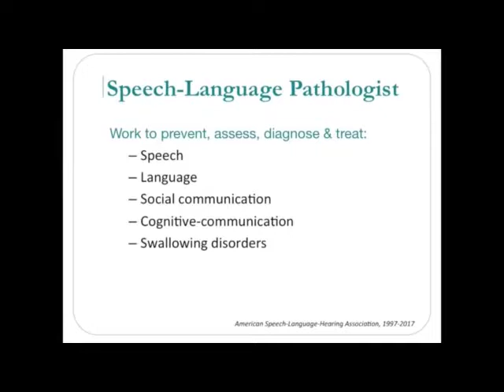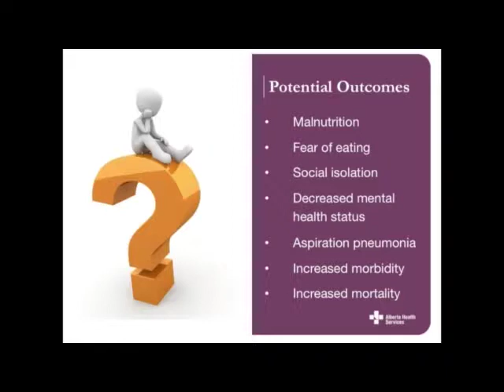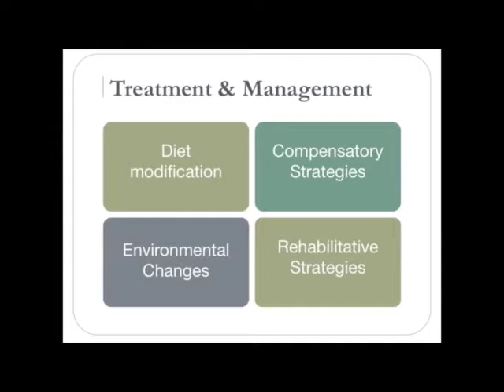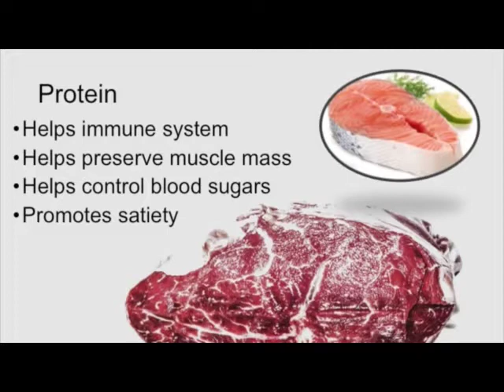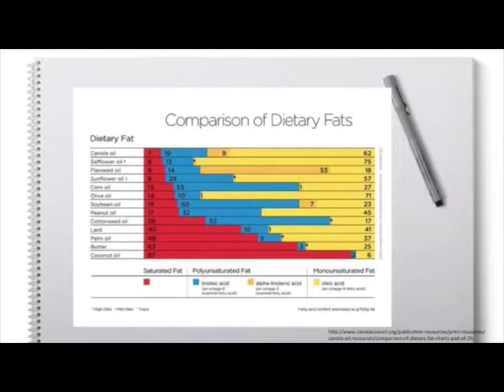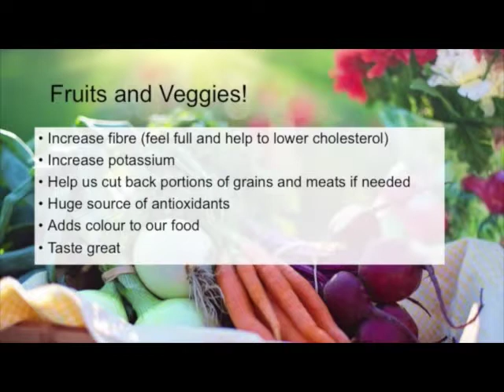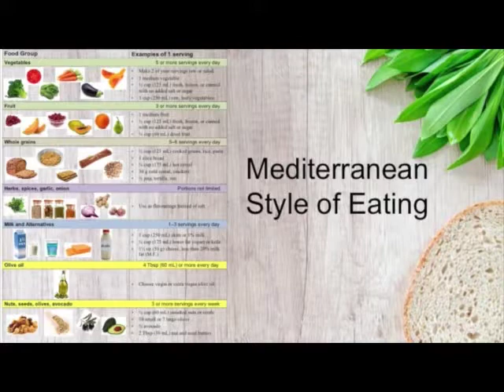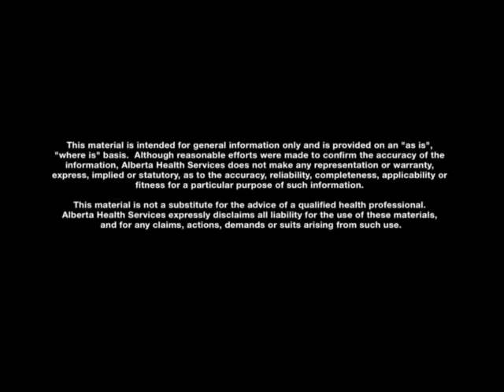Alberta Health Services Neuromuscular Education Session | October 17, 2017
Swallowing Difficulties In Neuromuscular Populations.

Tiffany LaFleur, RD/ Stephanie Molzan, SLP/ Robyn Wells, SLP